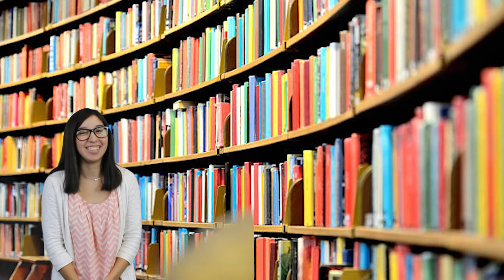Morning Announcements 9-8-17